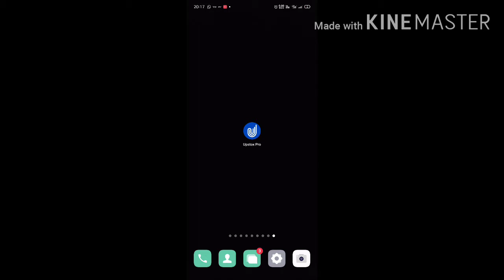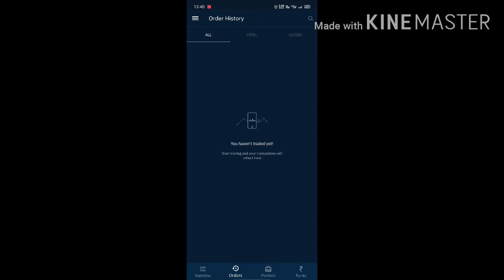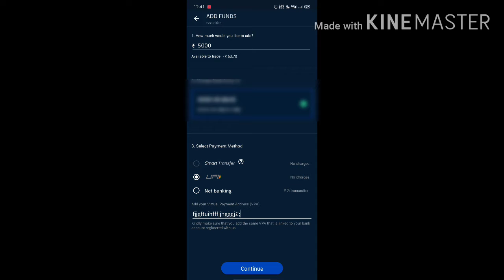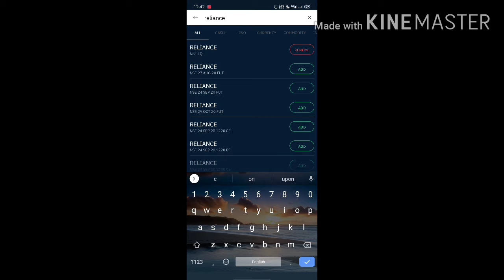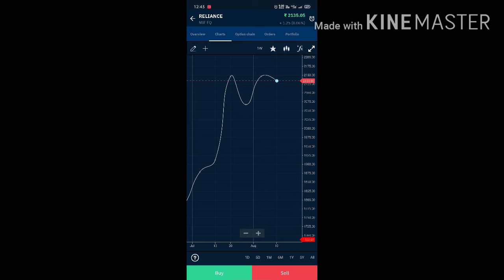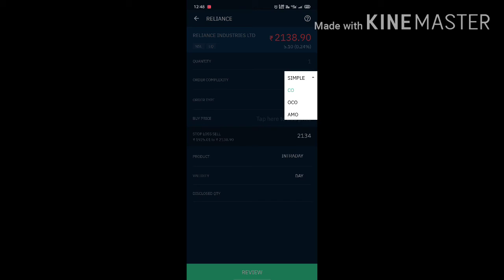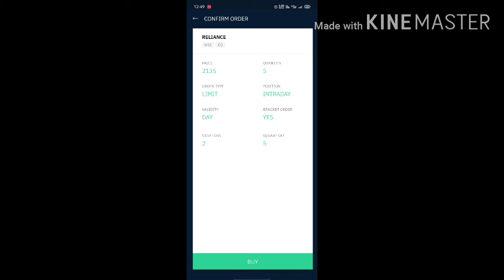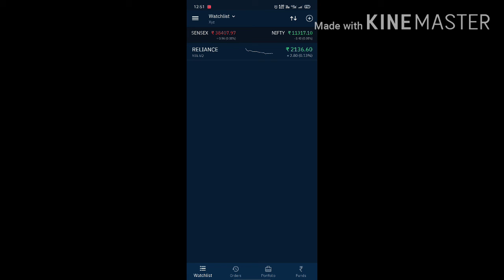Upstox Share buy or sell kaise kre || Complete Review...Hindi..🙏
Hlw Frnds,  Iss video me Aaj hmm upstox pro ki baat kr the hai.  . Investment ke liye sabko iss app ko use Krna chahiye. How to share buy or sell .. abhi free offer chal rha hai to aap log download kr lijiye
For the Upstox pro - link---

For the link of money controls. __

I hope aapko ye video Pasand aayega.
Aapne mere Previous videos nhi dekhne . To Dekh lijiye.